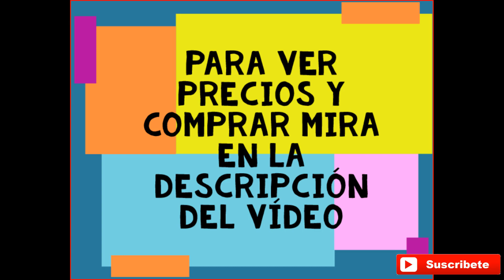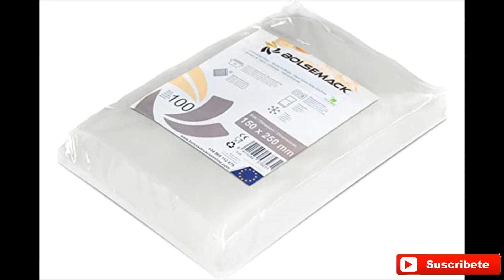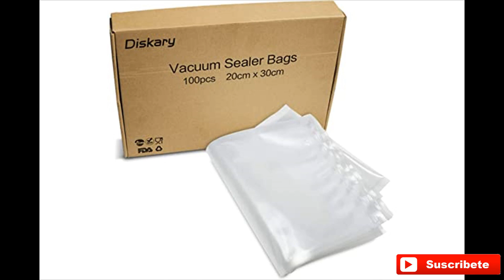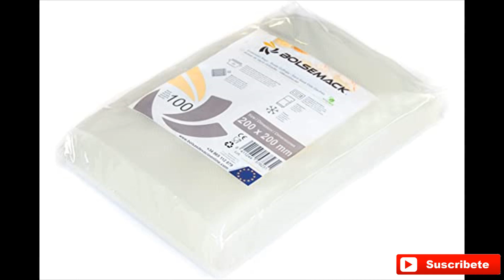Nada mejor que una envasadora para guardar alimentos al vacío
puedes ver precios y mas modelos aquí en este enlace